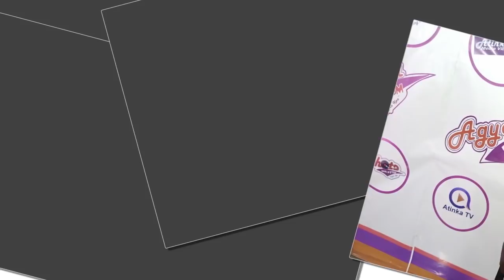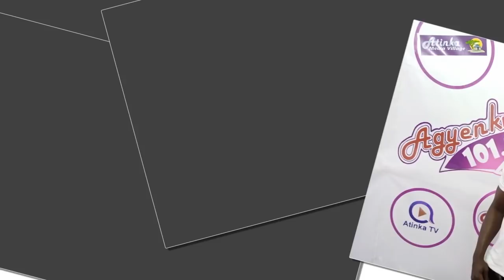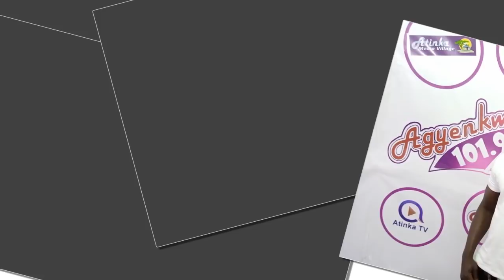How to know one is possessed with ev!l spirit bY QUOTATION MASTER..